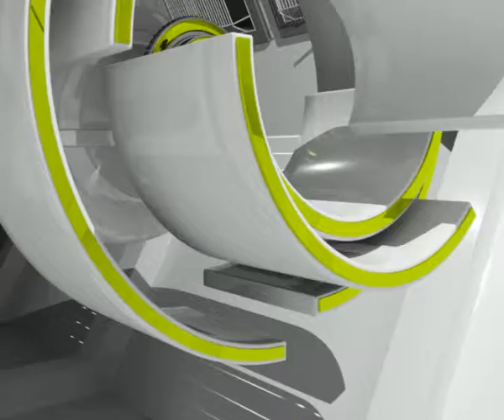Вариант заставки для ТВ